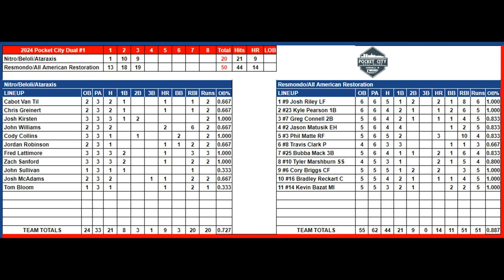Nitro Circus vs Resmondo - 2024 Pocket City Dual #1 Loser's Final - Condensed Game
Nitro Circus/Beloli/Ataraxis (MD-AA) vs Resmondo/All American Restoration (FL-Major) - 2024 Pocket City Dual #1 - Loser's Final Condensed Game

8/9/2024 at the Deaconess Sports Park in Evansville, Indiana
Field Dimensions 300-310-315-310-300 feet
77 degrees using the Dudley Pro-M ball with a 14 HR limit.
50 foot pitching rubber, 70 foot bases